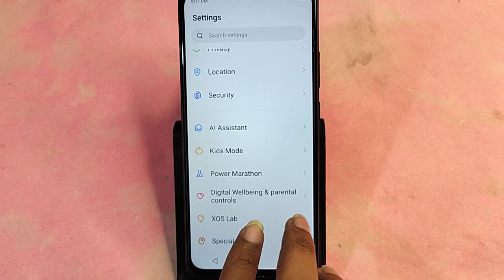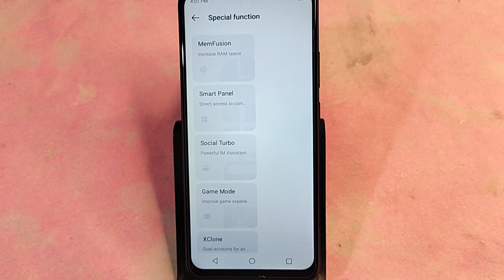How to turn off power button and call,Tecno Spark 20c power button and call off kaise karen